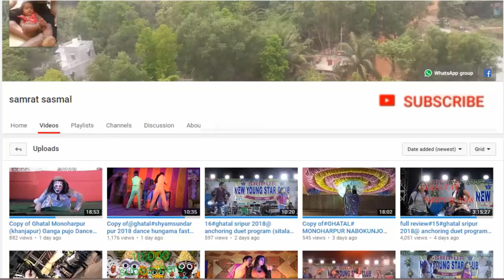সুনিল ও পিঙ্কি part 4 dance perform comedy show in khagrageria laximata Sangha 2018 (সবং)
আপনি যদি আমাদের চ্যালেনে প্রথম এসে থাকেন তাহলে ভিডিওর নিচে লাল subscriber লেখাটিতে প্রেস করুন আর পাশের বেল আইকনে টি প্রেস করুন তাহলে আমাদের যখনই কোন ভিডিও upload করব তা আপনাদের কাছে শিগগিরই পৌঁছে যাবে subscribe

আপনি যদি এই ধরনের প্রোগ্রাম দেখতে পছন্দ করেন তাহলে আমাদের WhatsApp group joint হয়ে পারেন